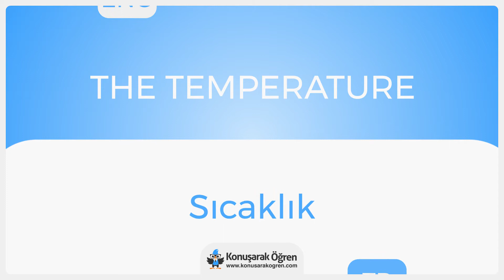The temperature Nedir? The temperature İngilizce Türkçe Anlamı Ne Demek? Nasıl Okunur? Çeviri Sözlük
The temperature Türkçe anlamının ne olduğunu öğrenin. The temperature nedir öğrenin. The temperature İngilizce cümle içerisinde kullanın ve İngilizce olarak okunuşunu öğrenin. The temperature videosu ile online çevirisini izleyin.

The temperature hakkında daha fazla bilgi almak, örnek cümle içerisinde kullanımını görmek için